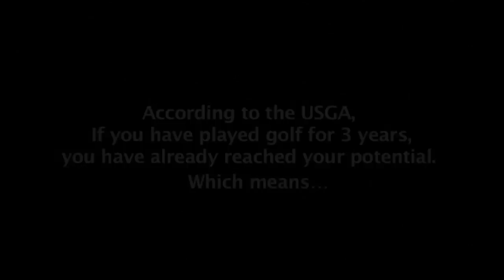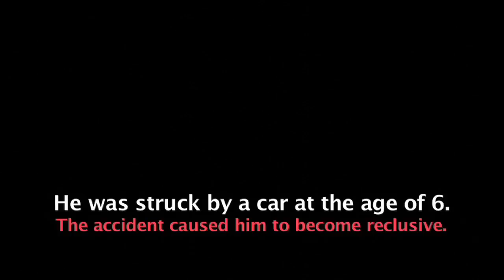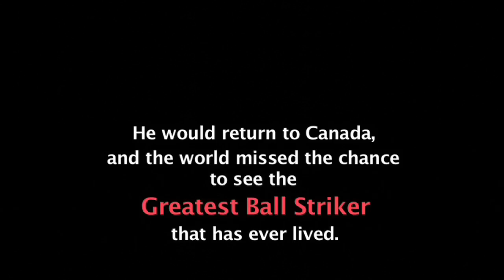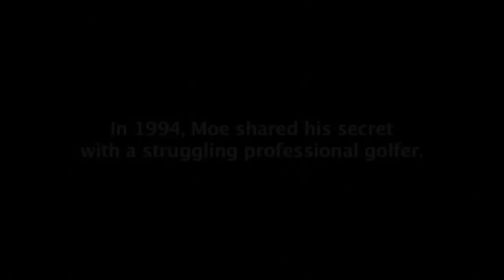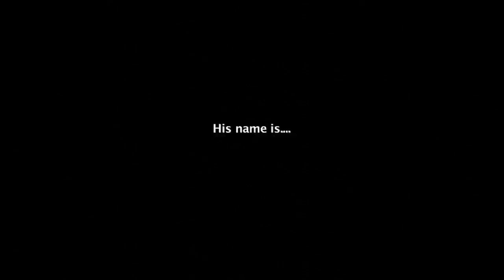Moe Norman Single Plane Genius - what did we miss?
Moe Norman - What did we miss video.